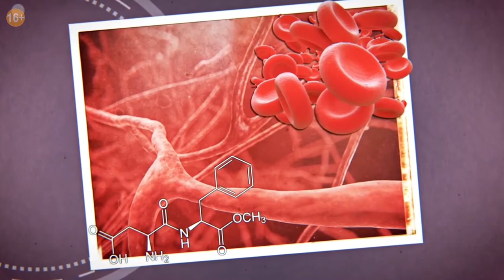НОВОСТНОЙ ТОП от 28.04 (Владимир Зеленский, победа феминизма, диагностика рака, майские праздники)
В этом ТОПе рассказываю о том, что произошло в стране, а также в мире за минувшую неделю.

1. Новым президентом Украины стал шоумен Владимир Зеленский. Во втором туре он со значительным перевесом (более 70 % голосов) «сделал» опытного политика Петра Порошенко. Я за этой интригой следил больше месяца, народ Украины показал, что терпеть уже не может, и выбрал не Порошенко. Предвыборные дебаты этих двух кандидатов больше были похоже на спектакль. Видно, что Зеленский не разбирается во многих вопросах, Порошено мог запросто его «порвать», но атаковал слабо. А ещё Зеленский перед вторым туром вёл грамотную тактику – больше отмалчивался, лишь только выкладывал на Ютубе ролики, где рассказывал избирателям о себе. Также ему удалось навязать Порошенко свои условия и поставить его на колени, как в прямом, так и в переносном смысле. Многие эксперты называют серьезной тактической ошибкой Порошенко то, что во время дебатов он встал на колени спиной к народу. Победа для Зеленского, скорее всего, - шок, этого мало кто ожидал. Россиянам Владимир Зеленский больше известен как КВНщик и актёр, карьера которого началась на российском ТВ. Стоит ли на самом деле очаровываться его победой? В 2014 году он активно поддерживал переворот на Украине, а также карательную операцию в Донбассе. Зеленский заявил, что главной задачей его на посту президента Украины является возвращение домой моряков, арестованных в РФ за нарушение госграниц в Керченском проливе. Также – прекращение огня в Донбассе по средствам ведения мощной информационной войны, т. е. психологической обработки населения, и налаживание контактов с РФ. Какое будет продолжение этой истории – пока не понятно, в любом случае президент правит не один и не сам по себе. У него есть команда и некая мощная структура, которая стоит за спиной.

2. Как говорится: «Не делай добра, не получишь и зла». В Пермской области пенсионера оштрафовали за то, что он положил доски на разбитую дорогу. Мужчина опасался, что в дождливую погоду его автомобиль может застрять в глубоких колеях. Жалобу на пенсионера составил его же сосед, который испугался, что доски могут загореться. После этого случая местные власти обещали привести дорогу в порядок, но только частично, т. к. в этом году средств на её полноценный ремонт нет. Да, за самовольный ремонт дороги запросто могут выписать немаленький штраф, в данном случае на пенсионера был составлен протокол о повреждении дорожного покрытия и назначен штраф в размере 5000 руб.
3. Число закрытых для женщин профессий в России сократят в пять раз. Представительницы прекрасного пола смогут управлять самолетами, поездами, морскими и речными судами, а также работать в химической промышленности, если на производстве будут современные технологии. Данный приказ вступит в силу с 1 января 2020 года. Под запретом для женщин останутся 79 профессий: на подземных работах в горнодобывающей промышленности, на тушении пожаров, на стройках и производстве, если работа связана с тяжелым физическим трудом и т.д.

4. В России начнут премировать врачей за диагностирование рака. С 2020 года врачи, которые во время диспансеризации выявят у пациента рак , будут поощряться материально, правда, размер премий пока не известен. С таким распоряжением выступил Дмитрий Медведев. Возможно, таким образом, врачи будут внимательнее относиться к пациентам, а то в большинстве случает диспансеризация у нас проходит так, для галочки.

5. «Мир, труд, май!» Близятся майские праздники. Многие проведут эти дни на даче с лопатами, граблями и шашлыками, ну, а кто-то выйдет на традиционную первомайскую демонстрацию, по крайней мере, бюджетники – точно. А вот ярославским коммунистам проводить праздничную демонстрацию запрещают. Причем не напрямую власти. Участок пути, по которому хотели пройти дружной колонной коммунисты, арендует частная фирма, она то им и отказала, сославшись на то, что ранее заявку на проведение демонстрации подали профсоюзы и партия власти. Как сообщают СМИ, данная частная фирма «Спектр-Холдинг» может быть связана с одним из депутатов ярославской облдумы. Коммунисты уверены, что всё это происки буржуазии и пообещали, что если им не согласуют демонстрацию, они проведут несанкционированное шествие.

Я блогер, общественный деятель и интернет маркетолог.
Живу в г. Ярославль, лично читаю коменты, за позитив !